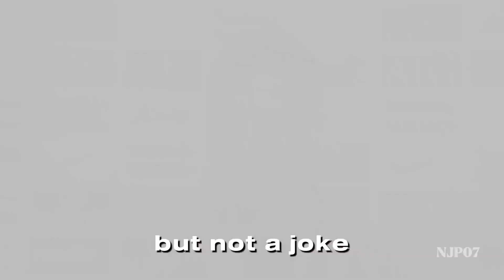" Rocket 🚀 " - Cristiano Ronaldo edit | Waka Waka This Time for Africa ( Slowed ) • NJP07 | 4K UHD